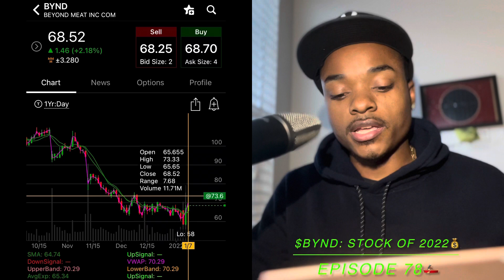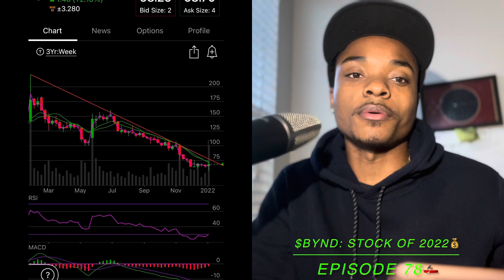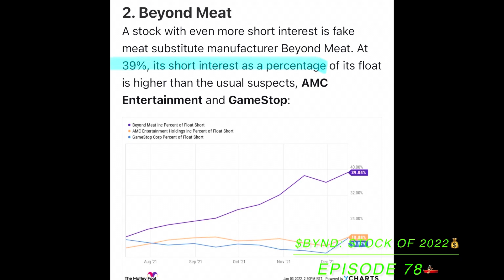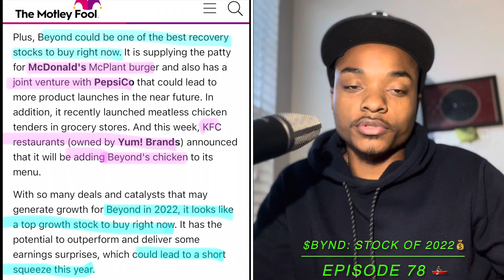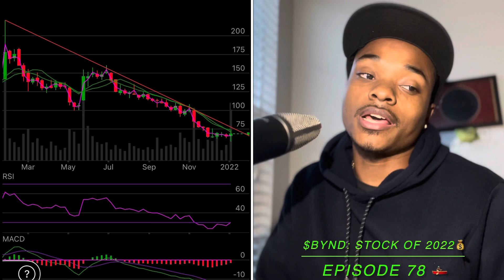$BYND: 2022 Stock Of The Year! 🔥💰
Here is where I declare to you all that Beyond Meat ( $BYND ) is the stock of the year! Thank you for tuning into episode 78. If you would like to speak more about the content given in this episode, just let me know. TRADE RESPONSIBLY! I am excited for the growth that has been made & the growth which is to come.
Signup for Voyager using this link and receive $25 in Bitcoin
🚨DISCREPANCIES🚨
I AM NOT A FINANCIAL ADVISOR & everything that I say is for INFORMATIONAL & ENTERTAINMENT purposes only!